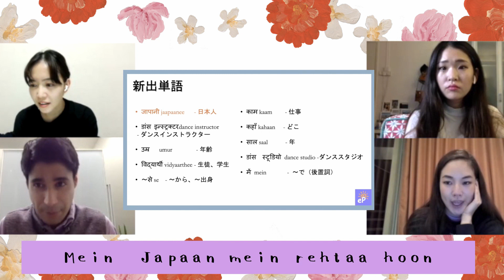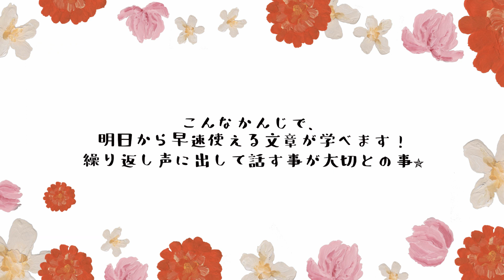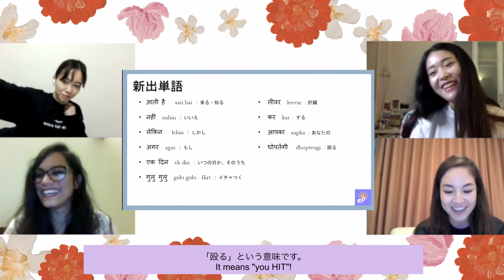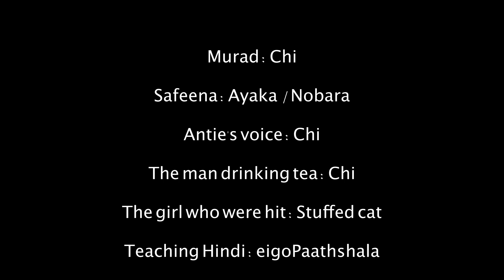初めてのヒンディー語 ガリーボーイのセリフに挑戦‼女優になってみた BY. BOLLYQUE ボリウッドフィットネス)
For English subtitle, please turn on subtitle button from right below of the video!

フル映画はAmazon Prime Videoでもみれるみたい！

🌸ヒンディー語教室 eigoPaathshala
★ホームページ

🌸BOLLYQUEとは？
自分だけの"Uniqueness"に自信を持つこと、
そして唯一無二の自分の人生を楽しむということを、
ボリウッドフィットネスを通して実現してほしい！というコンセプトのもと、オンラインでボリウッドダンスフィットネスを行っています♡
BOLLYQUEについて、詳しくはホームページのABOUT USのページから↓

🌸体験レッスン！以下から予約できます▼お待ちしております！

【オンラインでダンスワークショップもやるよ！】
Nachde Ne Saree - 11/14(土)17:00-18:30